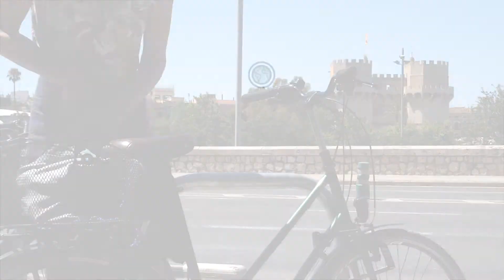No vull que me la furten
Campanya d'UGT-PV JoAlTreballEnBici, per al foment de l'ús de la bicicleta per a anar a treball en el marc de la Setmana Europea de la Mobilitat 2020.